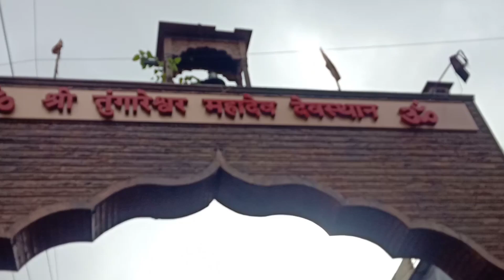आज गेलो waterfall ला 🌊 खूप मज्जा आली| तुंगारेश्वर मंदिरात महादेवाचे दर्शन घेतले| शेवट नक्की बघा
tungareshwar waterfall
best place to visit in monsoon